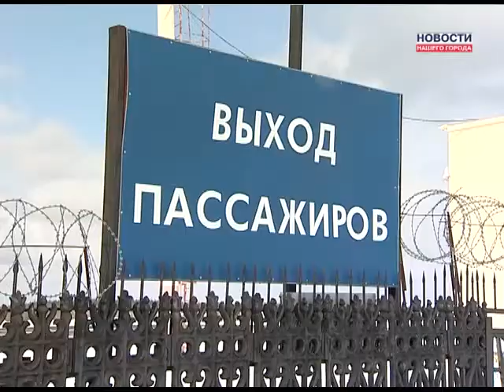Рейс на Питер отменили.